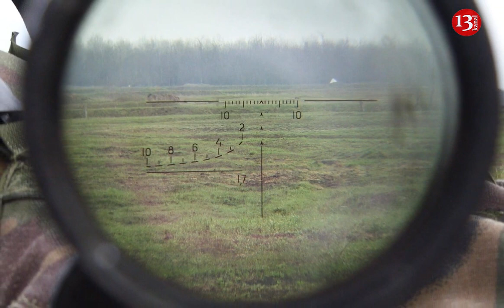SON DƏQİQƏ: Ermənilər ordumuzu və kəndlərimizi ATƏŞƏ TUTDU- RƏSMİ